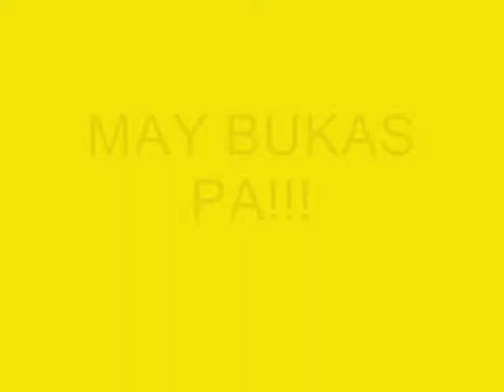MAY BUKAS PA!!!.wmv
Long time friends meets together.